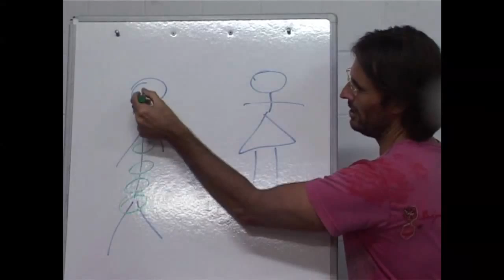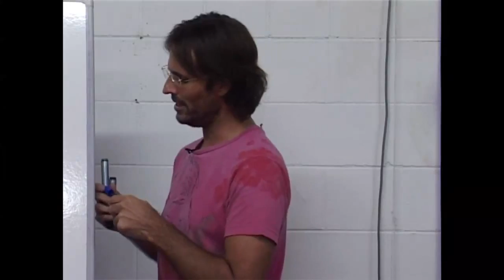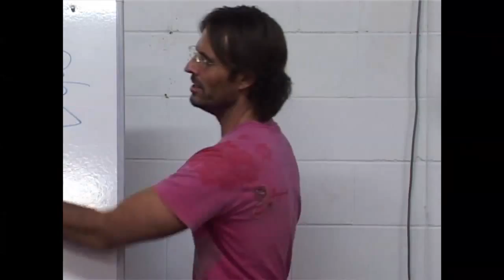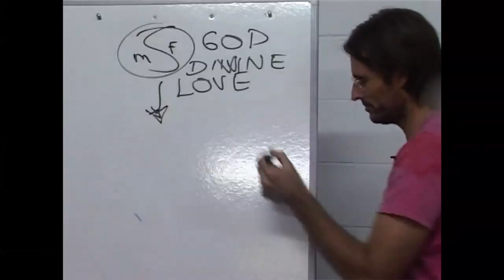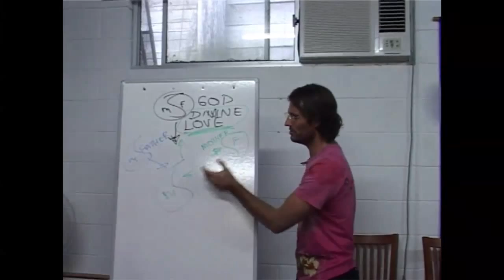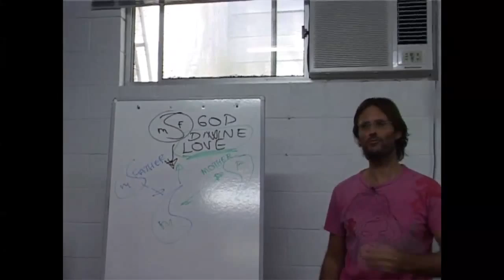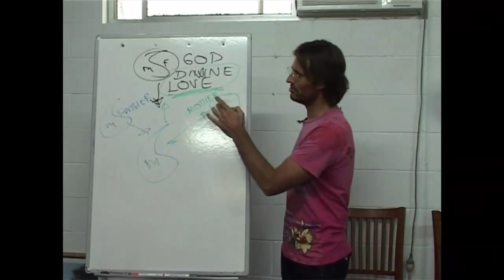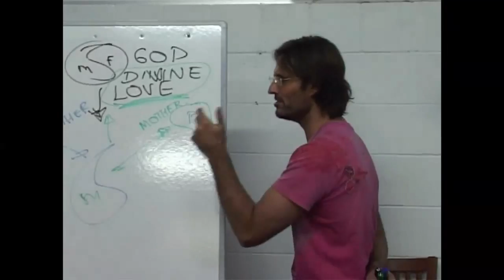20090419 Human Relationships - Sex & Sexuality S4P1